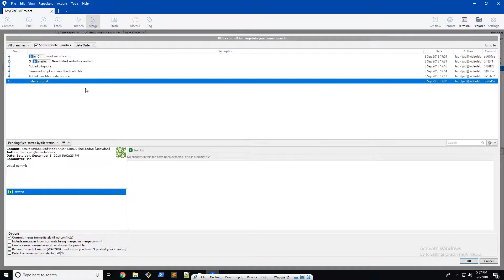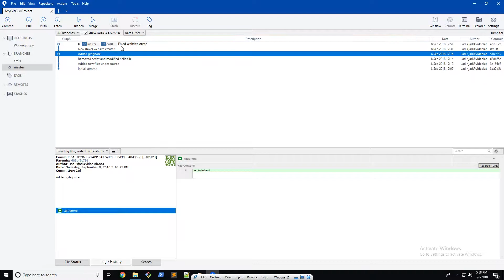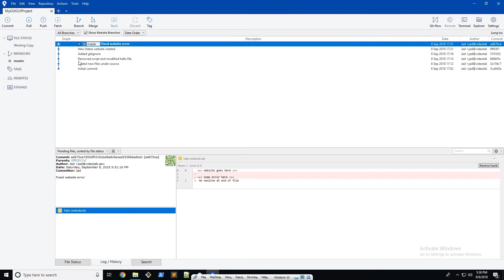Git & GitHub Tutorial - Merge Branches in SourceTree (Git GUI)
Welcome to to the Git and GitHub course. This course teaches you how to become a Git and GitHub guru in just under 4 hours. Anyone can take this course, whether you are an expert looking to sharpen your skills, or a complete beginner to development. This course is split up into bite-size videos to help you learn better.